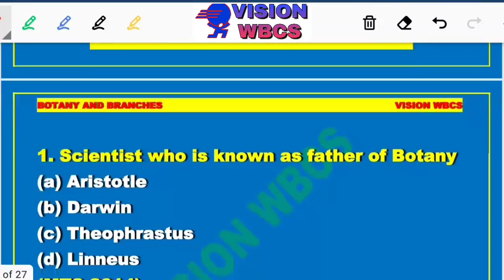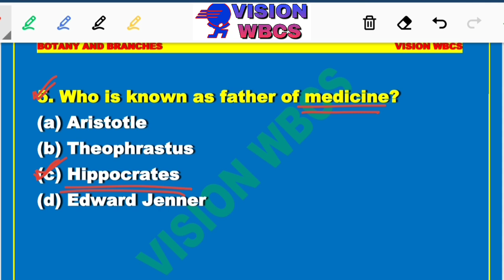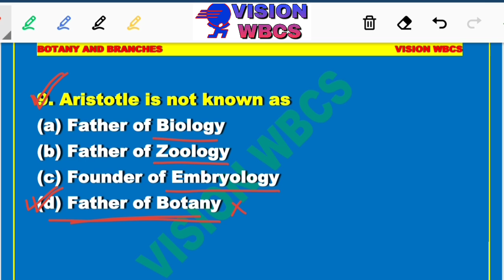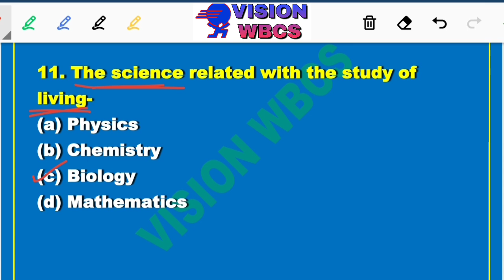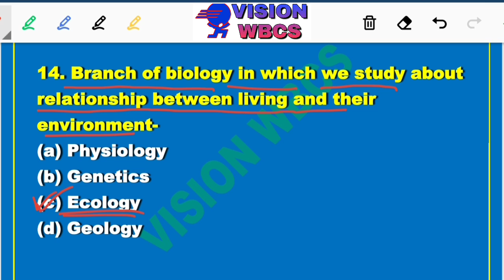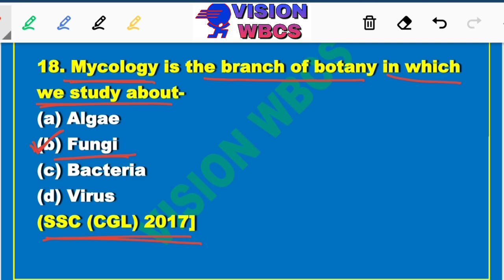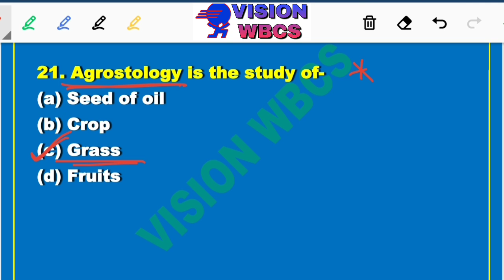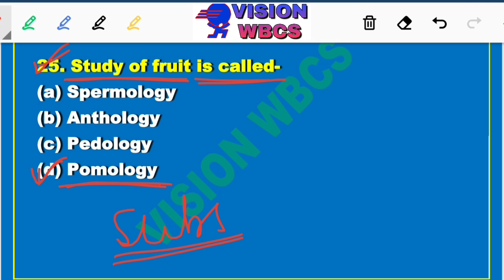WBCS Biology | Class-01 : Branches Of Biology | General Science For WBCS Examination